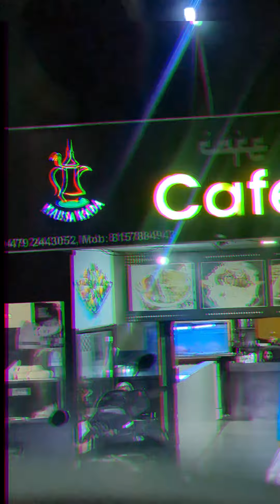kuzhimanthi പെടുത്തിയ പെടുത്ത് 🤭